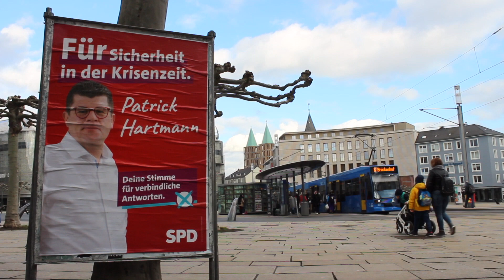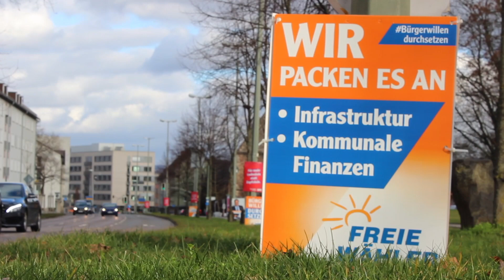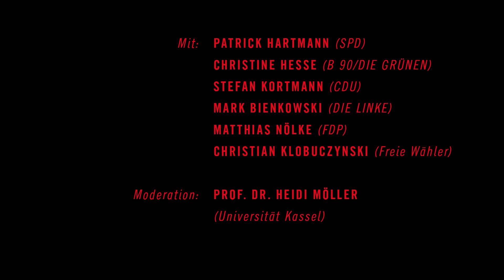TRAILER 3 // Klimagespräche - Unser Kassel 2030 // Podiumsdiskussion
[3] 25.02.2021: Kassel klimaneutral bis 2030 – Wie ist das zu schaffen?
Podiumsdiskussion

In Kooperation mit den Scientists for Future Kassel laden wir Sie ein, gemeinsam mit Expert*innen aus den Wissenschaftsbereichen wie Umweltpsychologie, Wirtschafts-, Energie- und Systemwissenschaften, aus der Praxis und auch aus Kunst und Kultur über die Zukunft unserer Stadt ins Gespräch zu kommen.

Trailer: Tim Czerwonatis
Stimmen: Christina Thiessen, Tim Czerwonatis